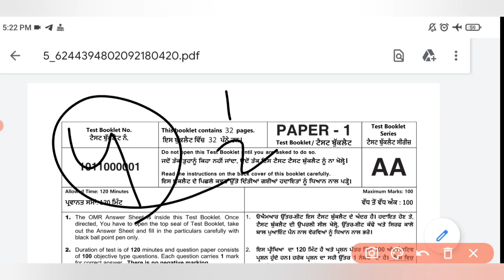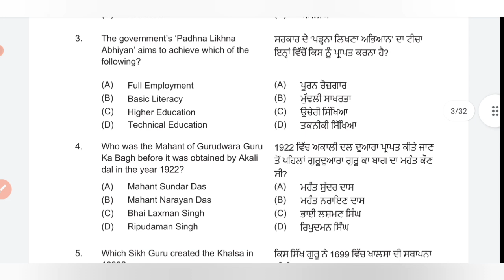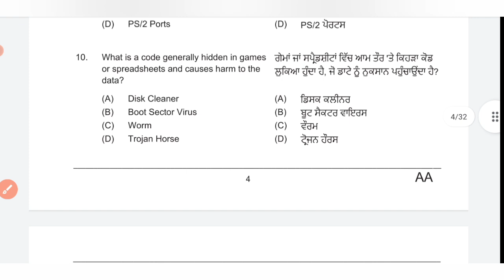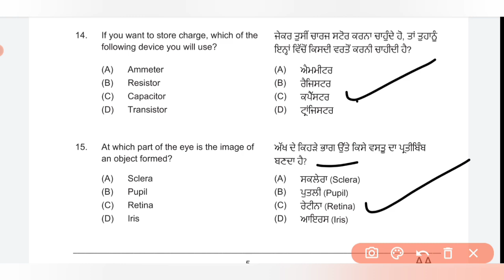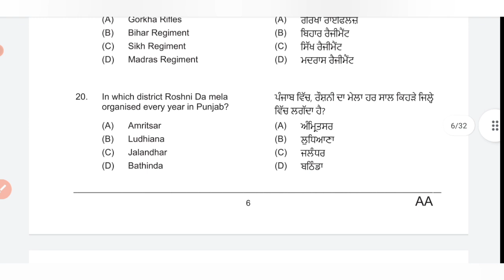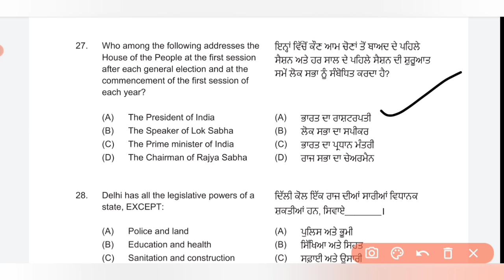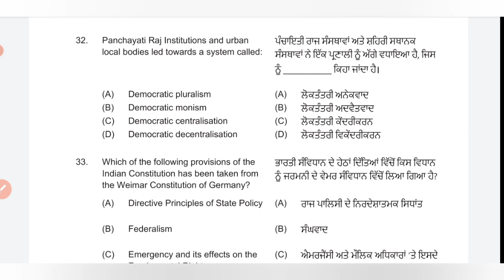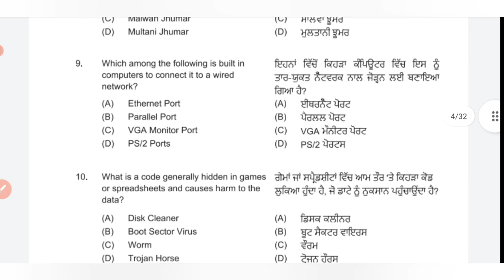Punjab police constable 2021 question paper | punjab police constable previous year question paper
1.Punjab police constable 2021 question paper
2.punjab police constable previous year question paper
3.punjab police constable new update today
4.punjab police bharti 2022
5.punjab police constable paper